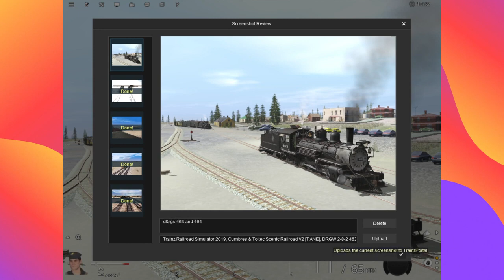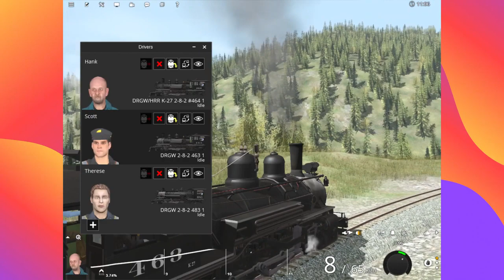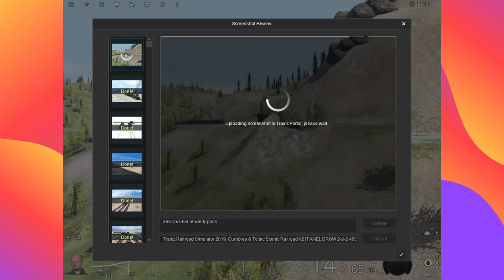trainz c&ts part 1 Join 2